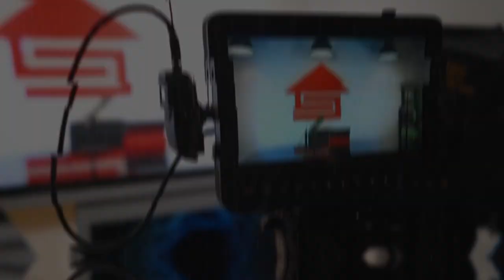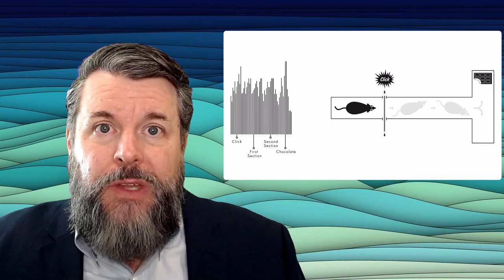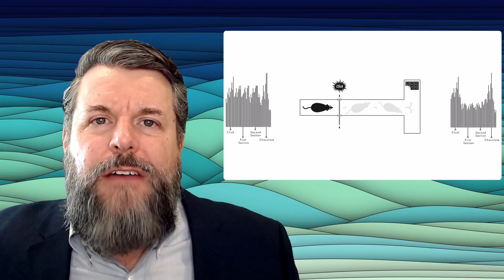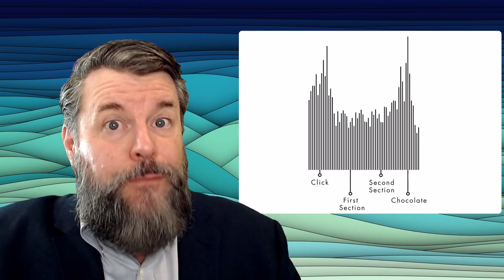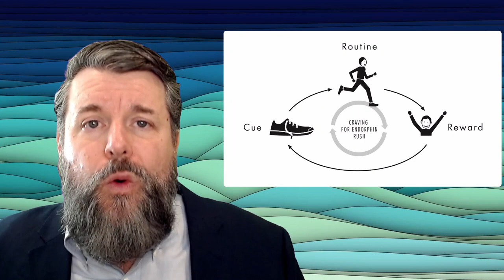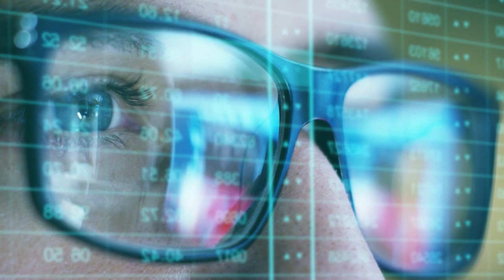The Power of Habit with Charles Duhigg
Join us for Personal & Professional BEST on Thursday, February 17th at 3 PM as we welcome Charles Duhigg, author of NY Times best-seller The Power of Habit, for a conversation about how we can change our lives by changing our habits.